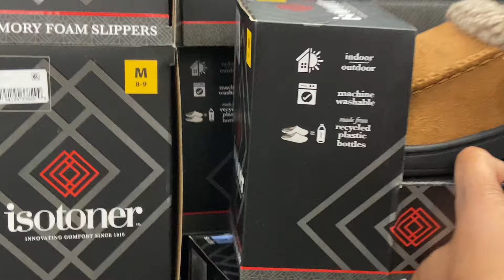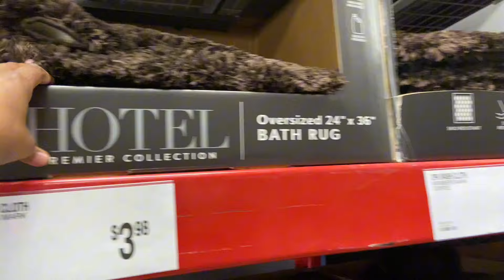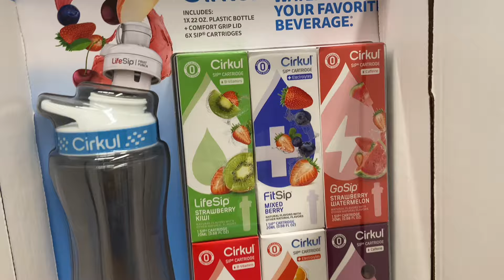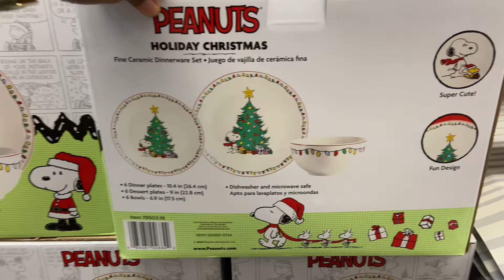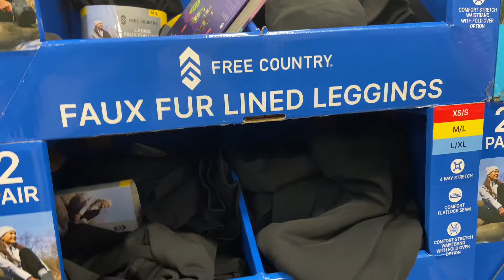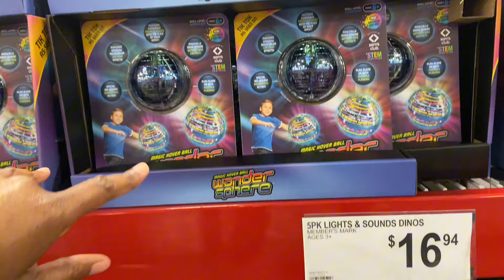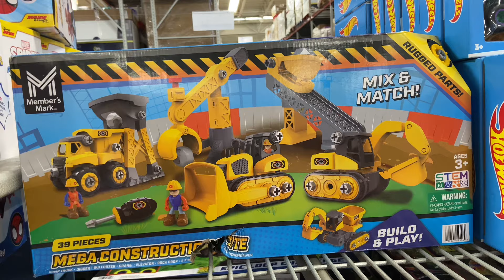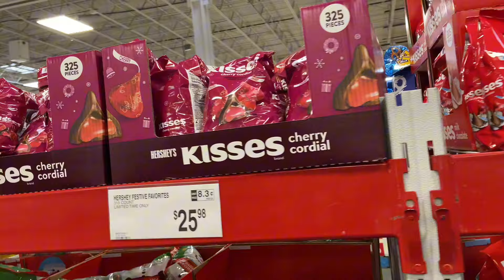Sam’s Club New Christmas and Winter Items